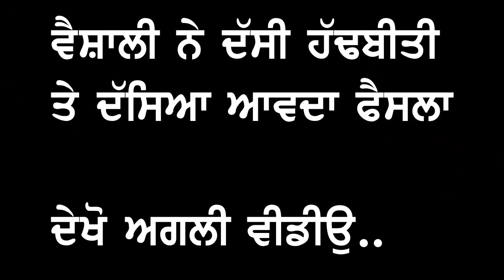ਫੌਜੀ ਨੇ ਕੁੜੀ ਨੇ ਕਰਾਈਆਂ ਧੀ ਦੀਆਂ ਅੱਠ ਲਾਵਾਂ, ਕੁੜਮ ਦੇ ਪੈਸੇ ਲਵਾ ਮੁਕਰਿਆਂ